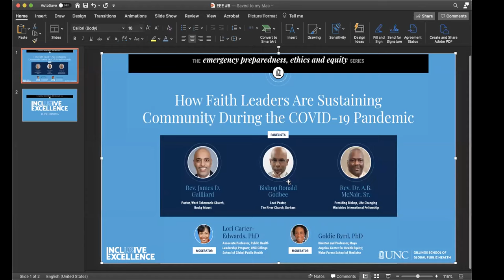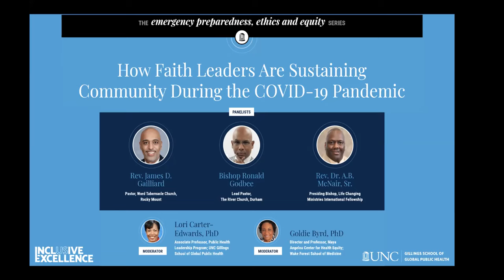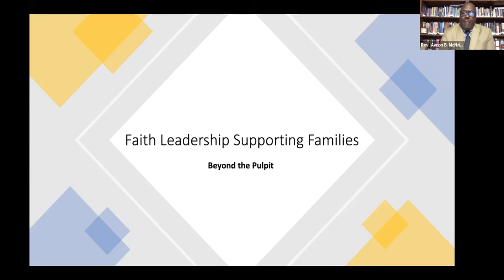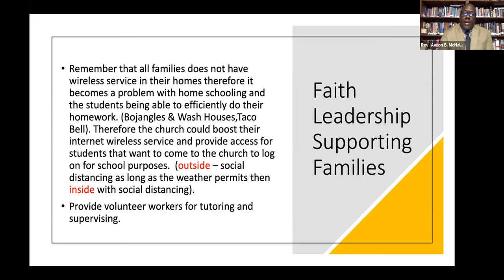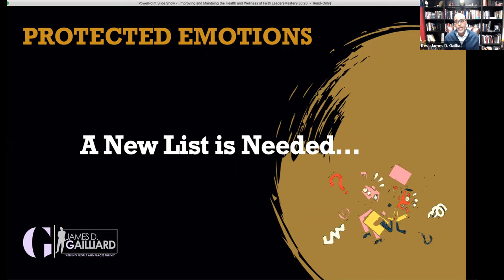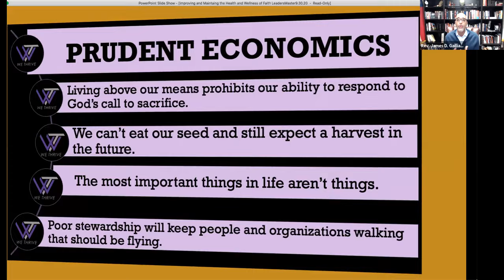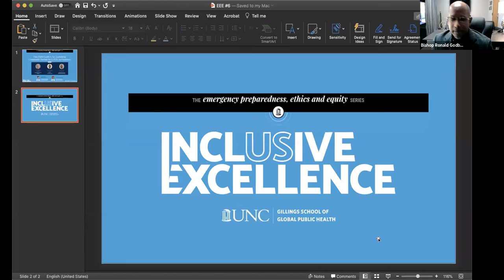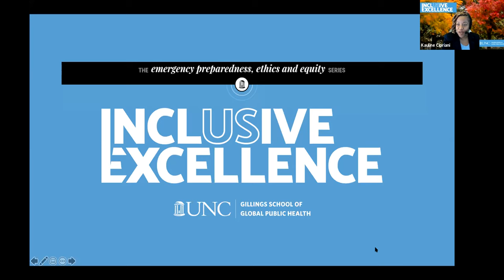How Faith Leaders are Sustaining Community During the COVID-19 Pandemic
The Emergency Preparedness, Ethics and Equity Series presents "How Faith Leaders are Sustaining Community During the COVID-19 Pandemic"

The Emergency Preparedness, Ethics and Equity Series will explore how we can continue to foster inclusive excellence and health equity during the most turbulent of times. Speakers will explore ways to consistently apply culturally relevant, ethical and equitable decision-making so that the most vulnerable among us are not left further disenfranchised post-COVID-19.

Panelist
Rev. James D. Gailliard
Pastor, Word Tabernacle Church, Rocky Mount
Member of the Eastern N.C. Ministers Alliance

Panelist
Bishop Ronald Godbee
Lead Pastor, The River Church, Durham

Panelist
Rev. Dr. Aaron B. McNair, Sr.
Presiding Bishop, Life Changing Ministries International Fellowship

Moderators
Lori Carter-Edwards, PhD
Associate Professor, Public Health Leadership Program
UNC Gillings School of Global Public Health

Goldie Byrd, PhD
Professor and Director, Maya Angelou Center for Health Equity
Wake Forest School of Medicine